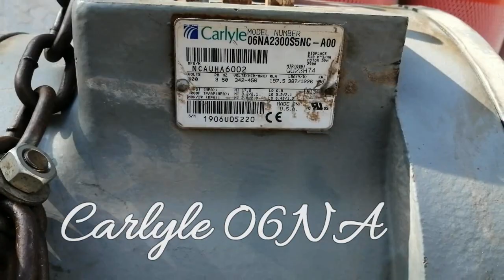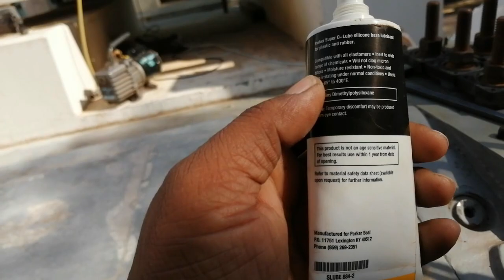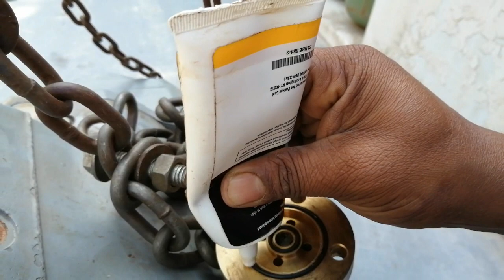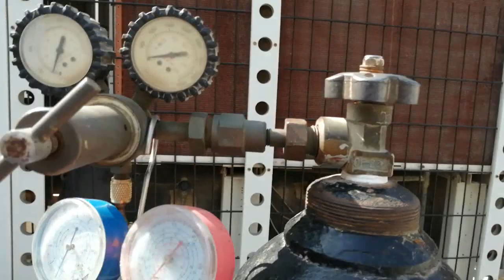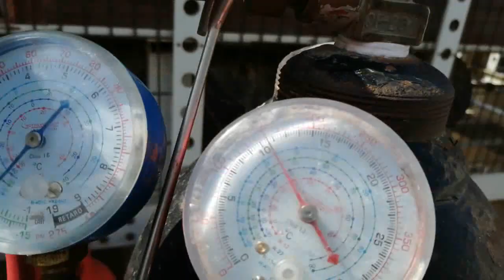Screw Compressor leak checking